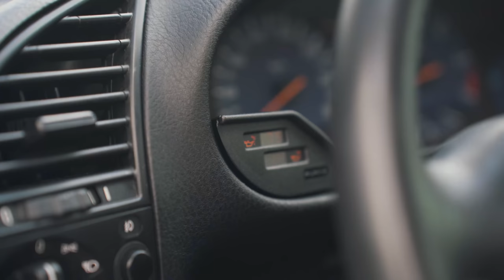KÁRAI EXCLUSIVE - S02E04 - "Szakma és sport!" (E30, E36 M3, E46 M3, Alfa 155 + Alpina B3 teszt!)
Ma a versenyautóké lesz a főszerep. Belepillanthattok, hogy miként halad egy kedves ügyfelünk gyönyörű S54B32 motorral szerelt E30-asának felújítása, miként formáljuk saját képünkre újdonsült E36 M3-asunkat és miképpen születik újjá egy E46 M3, egy teljes balkormányosítás és a zseniális MMM Interior csapatának hála! 😎
A világon csak 342 db készült belőle, mi pedig csak nektek kipróbáltuk ezt a brilliáns Alpina B3-at. 😲
A végén pedig belepillantást nyerhettek, lakatosműhelyünkbe, ahol állítólag varázsolni is szoktunk - persze a jó hangulat sem maradt el. 😁
Tartsatok velünk!

Köszönjük!